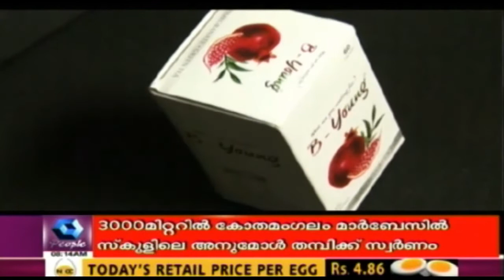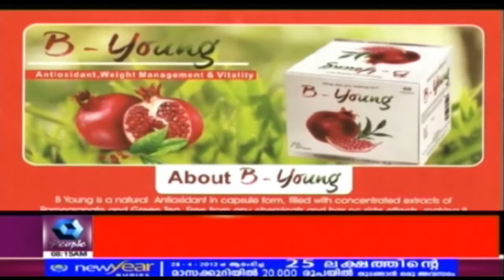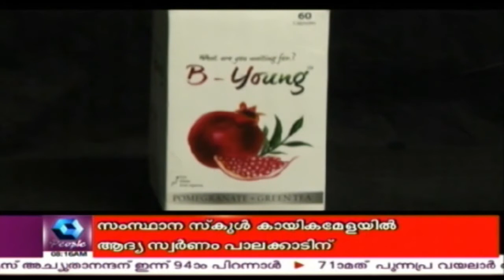B Positive | 20th October 2017 | Full Episode